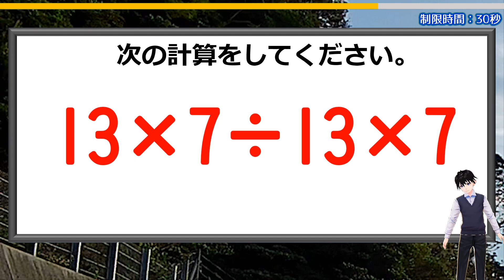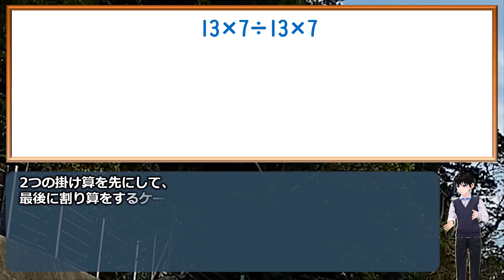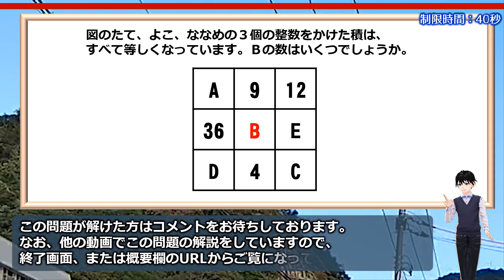【大丈夫？】意外と間違える普通の乗除計算！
特に変哲もない普通の計算問題ですが、誤答してしまうケースが見受けられるようです。

計算の順序の問題だと思いますが、その基礎事項は覚えておきたいものです。

おまけ問題は考える価値のある魔方陣の問題です。
一時停止してでも考えてみてください。

背景動画素材：オリジナル

【WEBサイト】
ネタファクト

ワールドファンシー